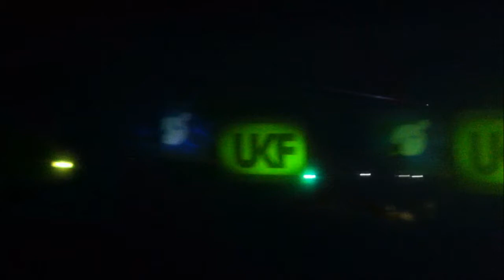Knife Party UKF Bristol 25th Feb 2012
Just some Knife Party.
Bristol, Feb 2012.